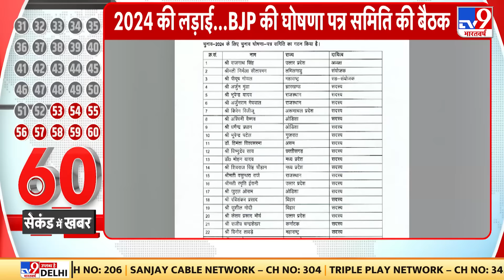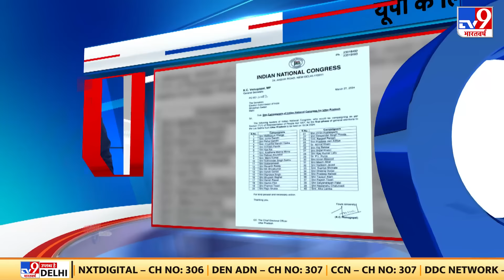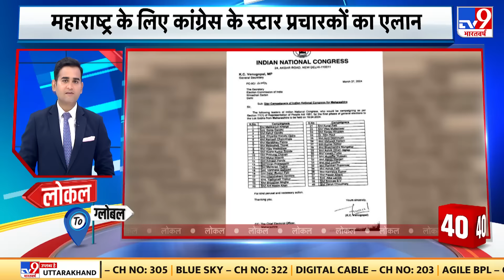रूसी तोपों के प्रहार से Ukraine की सैन्य पोस्ट तबाह | WW3 | Putin